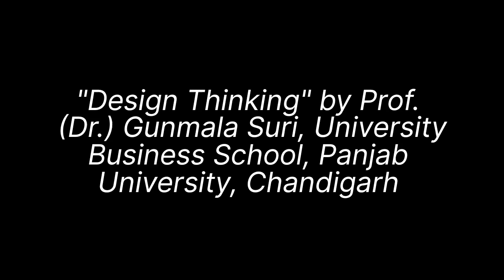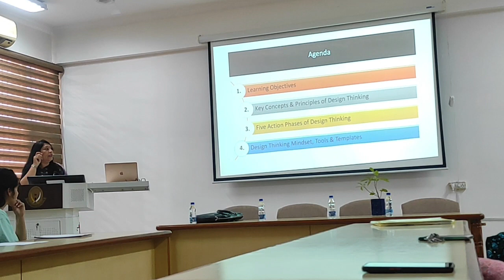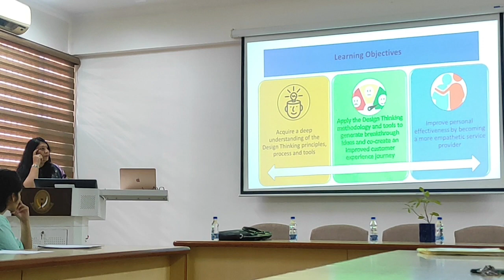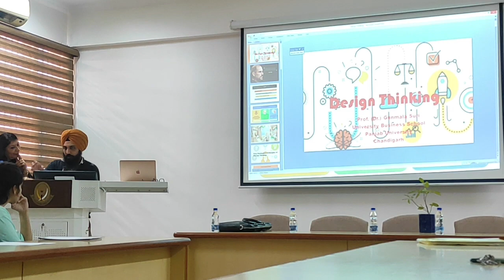Workshop on "Design Thinking" by Prof. (Dr.) Gunmala Suri, UBS, PU Chandigarh| Organised by SGGSC